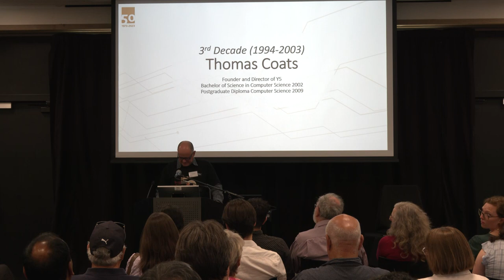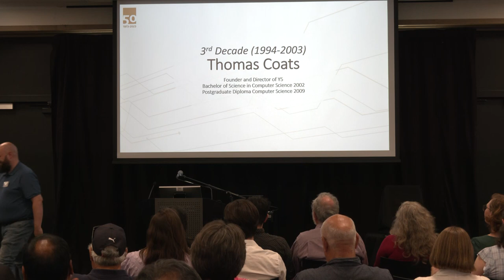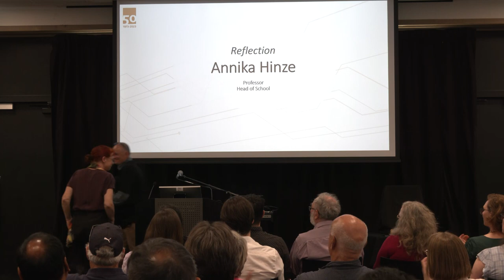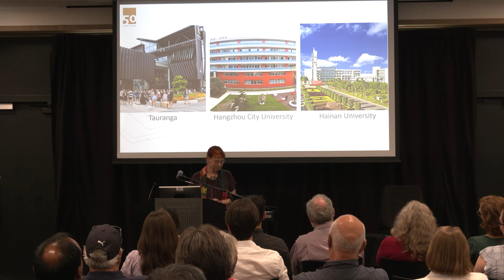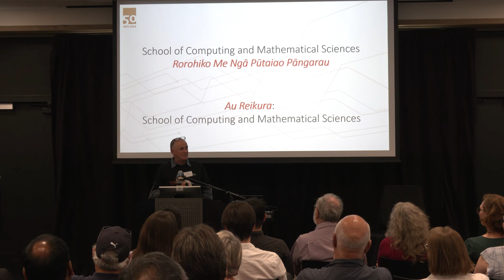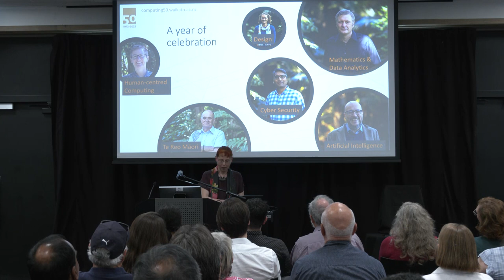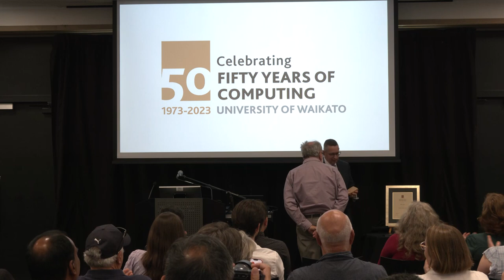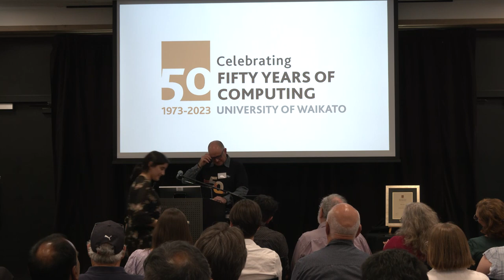Computing 50th Anniversary Gala Event - 1 December 2023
Opening remarks and welcome from the Vice Chancellor 00:00

Alumni recollections through the decades:

1970s/80s - Bill Rogers 5:22
1990s - Andrew Scothern 13:22
2000s - Thomas Coats 17:48
2010s - Nadiah Ibrahim 21:18
2020s - Zac Isaac 26:08

Address from the Head of the School of Computing and Mathematical Sciences, Professor Annika Hinze 31:42

Presentation of the University of Waikato Medal to Bill Rogers 48:15

Closing comments and karakia - Te Taka Keegan 57:26